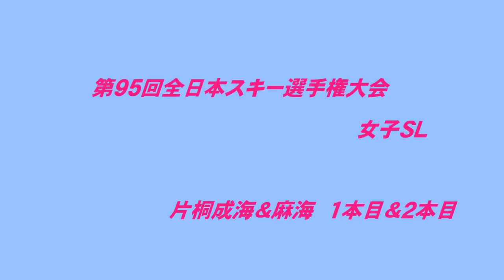第９５回 全日本スキー選手権 片桐姉妹ＳＬ（１本目＆２本目）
平成２９年３月２６日　テイネで開催された第９５回全日本スキー選手権大会　女子ＳＬ　片桐成海＆麻海の１本目と２本目です。